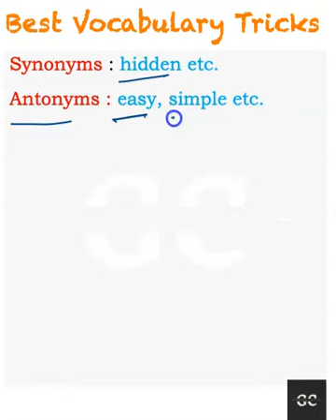Vocab tricks in hindi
Vocab tricks in hindi  for Different examinations like bank, ssc, cds, afcat, capf etc. Todays word is Arcane.

This video contains:
1. Vocab tricks for ssc cgl.
2. vocab tricks for competitive exams
3. vocabulary tricks for competitive exams
4. vocabulary tricks for upcoming exams
5. vocabulary for afcat exam
5. vocabulary for cds exam